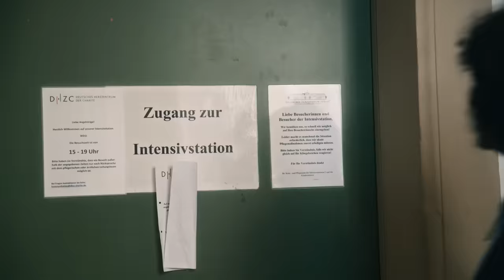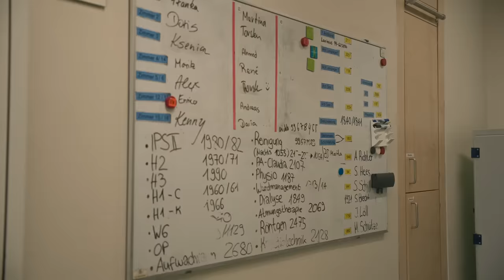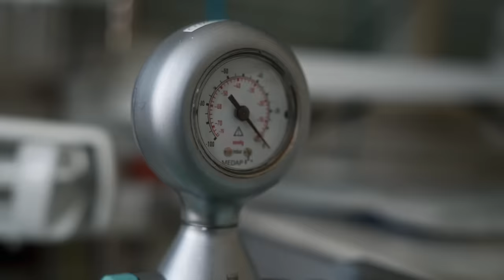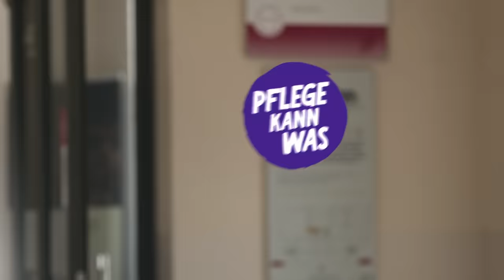Das gepflegte Praktikum | Folge 3: Jenny & Thelma auf der Intensivstation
Pflege im Rampenlicht: Jenny Kuhnert nimmt Schauspielerin Thelma Buabeng mit auf die Intensivstation und absolviert ein gepflegtes Praktikum.

Die komplette Folge findest du über den Link in der Profilbeschreibung.

Mehr Infos zur Pflegeausbildung, zum Studium und zur Umschulung findest du auf Pflegeausbildung.net